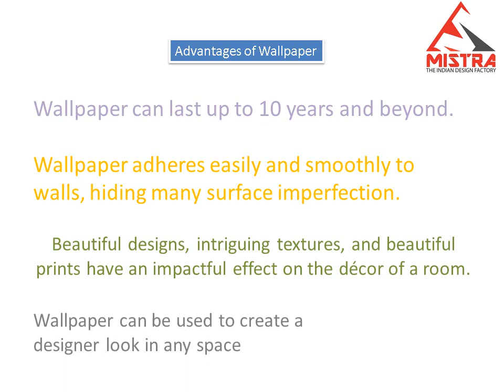How to get best wall decor ideas. Home decoration ideas 2019. Best Wallpaper Designs.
Mistra : The Indian Design Factory.
Presents a new range of Wallpapers.